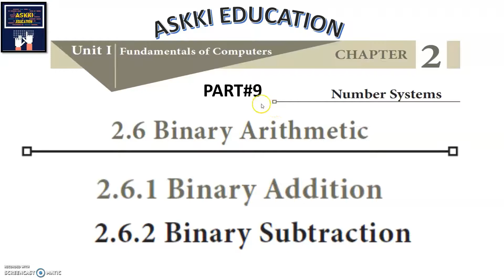💥11th Computer Science, Computer Technology, Computer Applications |Chapter 2 Number Systems |Part#9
11th Computer Technology- Tamil Medium:
Class 11 / XI std / 11th std /
Class 11 Computer Science, Computer Technology & class 11 Computer Applications | Chapter 2 Number Systems | Binary Addition | Binary Subtraction | English Medium | Part#9 Explained in Tamil